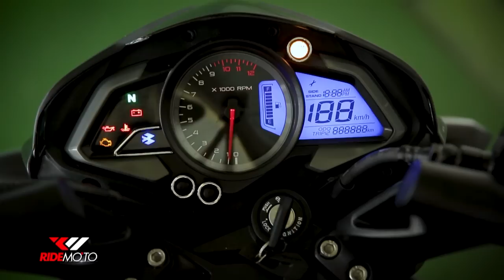Ride Mo'To: Kawasaki Motors Philippines and the new Rouser NS 200 Fi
See the latest addition to the Rouser family. It's the Rouser NS200FI, Upgraded to have fuel injection plus they included belly pan to add to its intimidating looks. Check this video out!